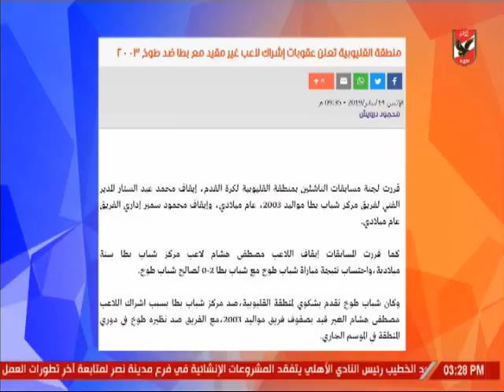محمد طه نائب رئيس لجنة مسابقات القليوبية وايقاف فريق بسبب حالة تزوير لاعب